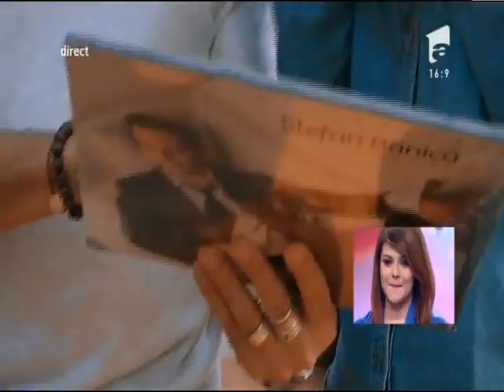Surpriză de Crăciun pentru Alexandra Crişan, de la Ștefan Bănică!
În Ajunul Crăciunului, Alexandra Crișan a primit un cadou special de la mentorul Ștefan Bănică.